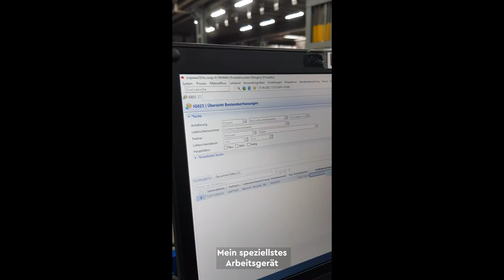Logistiker/in EFZ - SwissSkills 2022